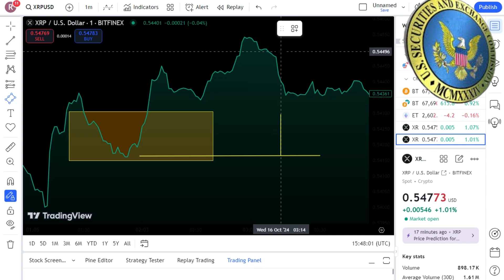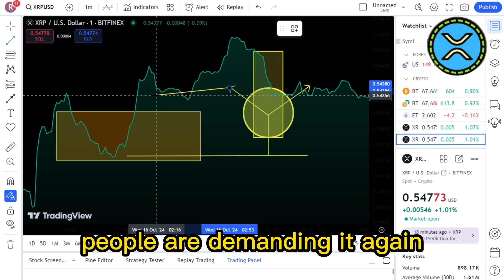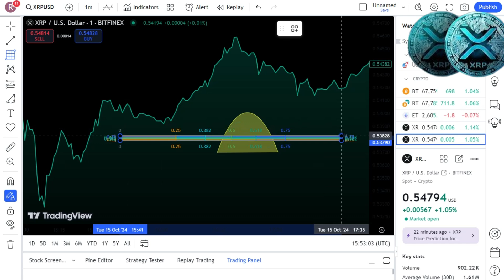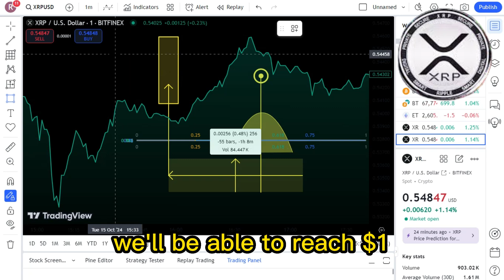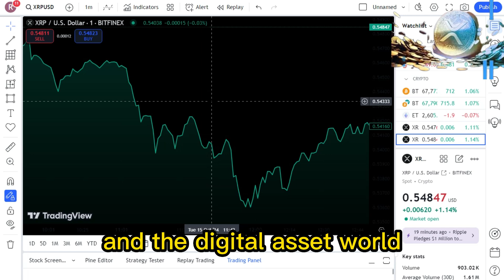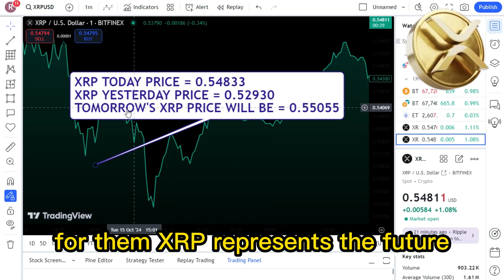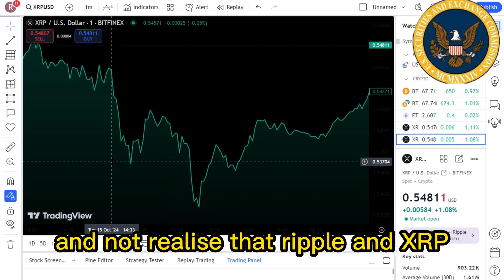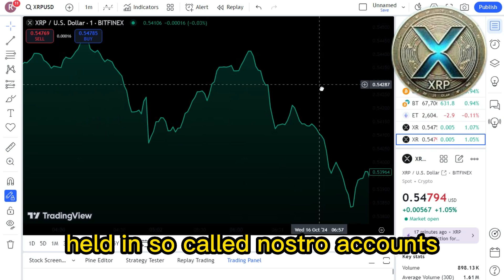BIG UPDATE l RIPPLE XRP HOLDERS WATCH THIS BEFORE IT'S TOO LATE ! XRP LATEST NEWS TODAY'S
you’re new to this channel then I want to welcome you to 'Coin Lady". This channel is all about business/Investing/financial education, helping mainly entrepreneurs grow smarter and more financially stable in today’s society. We try our best to create the best inspirational videos/financial education videos to help to lift you up when you’re down and to inform you, so that you can become a better person in business and in life.